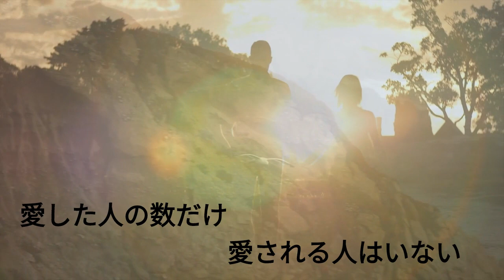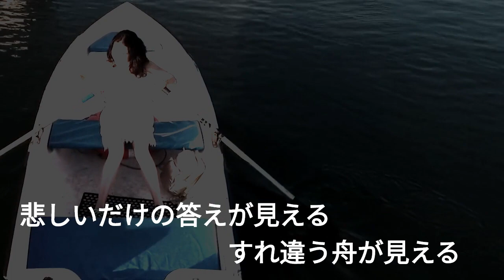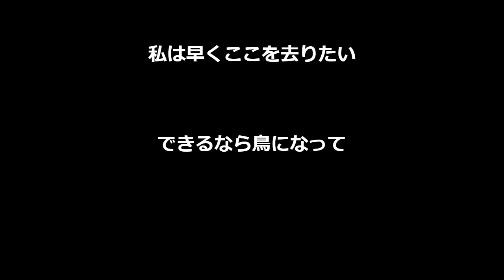鳥になって 中島みゆき cover YOTAKA ＆ KENJI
昔から好きな曲でYOTAKAさんからこの曲をリクエストされた時はとても嬉しかったです😭アレンジシンプルですが意外と複雑で難しかったです😊

YOTAKAさんとの他のコラボ曲

他にもYOTAKAさんのお手伝いをしています
コミュニティーを是非ご覧下さい